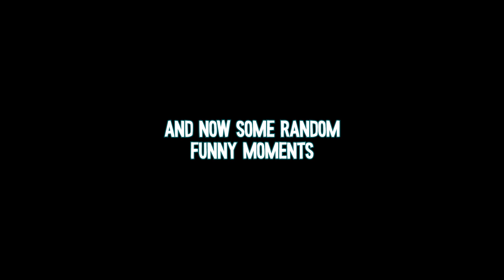Yeah, Mordhau is Still a Thing Apparently...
We got around to playing Mordhau again for the first time in almost 2 years. The game is still just as scuffed funny as we remember, and there were lots of funny moments.
best moment: 3:50

Bryce
John
Jake
Luke
Ed
Egel
Izzy
Brendan
Joel
Adri

mordhau, mordhau funny moments, funny moments, gaming, memes, mordhau 2, chivalry, chivalry 2, medieval game, mordhau update, gaming funny moments, compilation, funny moments compilation, hog rider.